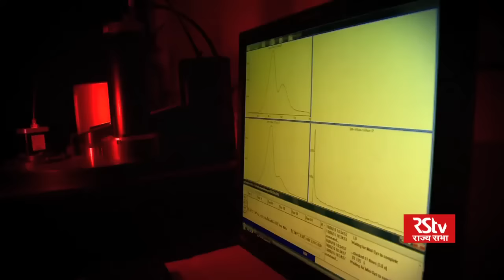Eureka with M Ravi Kumar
In conversation with Dr. M. Ravi Kumar, Director General, Institute of Seismological Research, Ahmedabad.

Dr. M .Ravi Kumar is a distinguished seismologist. He hails from Hyderabad and completed his academics from Osmania University. Dr Kumar Specializes in Seismology, Solid Earth Geophysics and Numerical Modeling with many of his papers have been published in renowned journals. Currently Dr. Kumar is Director General in Institute of Seismological Research, working on earth dynamics and earthquake early warning technologies.